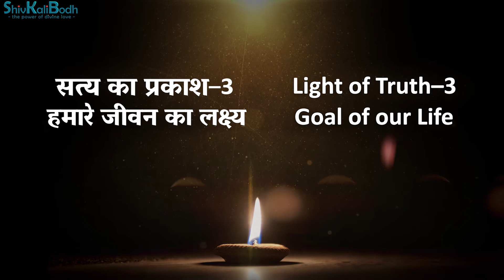सत्य का प्रकाश - 3 II हमारे जीवन का लक्ष्य क्या होना चाहिए? II भाईगुरु महेश II शिवकालीबोध II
सत्य का प्रकाश - भाग 3 में भाईगुरु महेश ने निम्नलिखित प्रश्न का उत्तर दिया है-
हमारे जीवन का लक्ष्य क्या होना चाहिए?

शिवकालीबोध आध्यात्मिक प्रणाली के बारे में अधिक-से-अधिक जानने के लिए निम्नलिखित लिंक्स को देखें या कॉल करें-
Mobile and Whatsapp No. + 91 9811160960